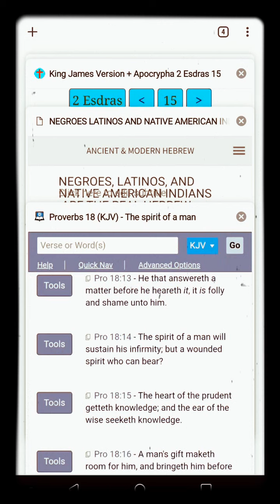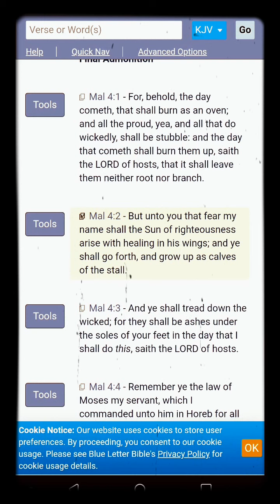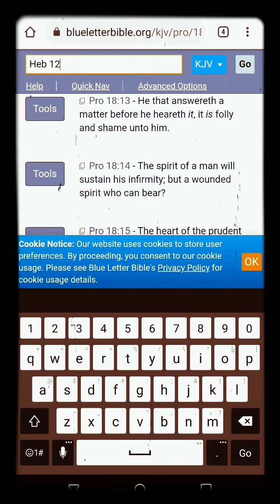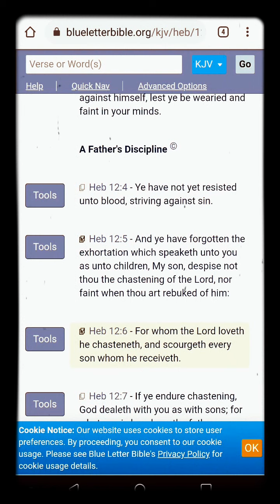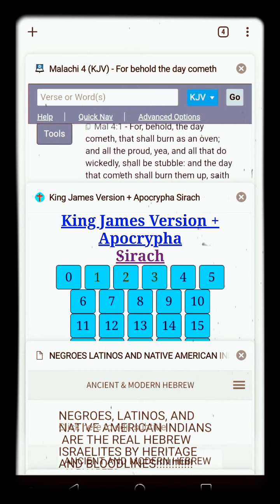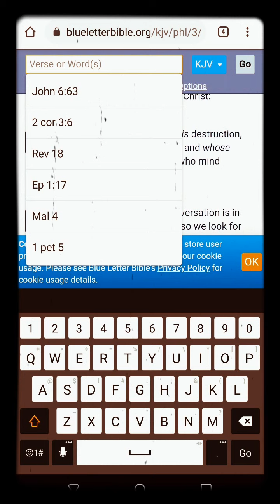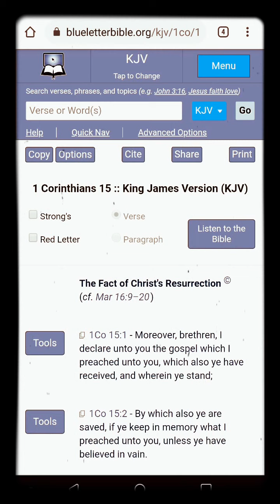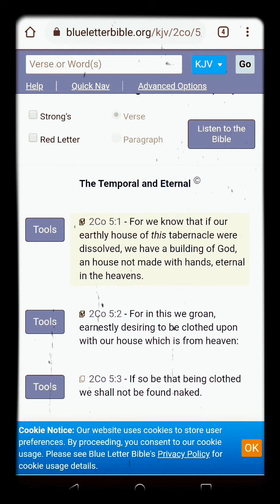It Is Sown In Weakness But Raised In Power